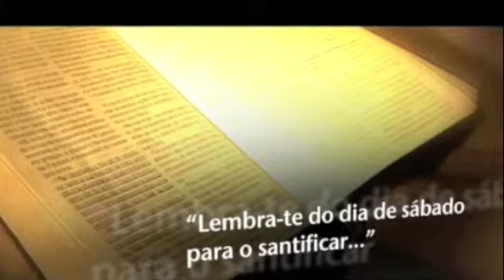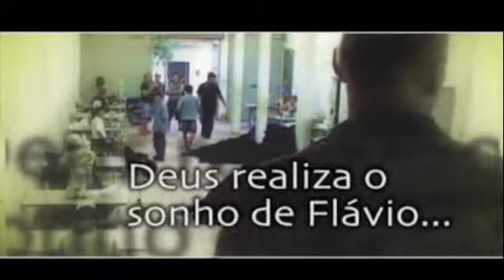Testemunho toritama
teste de envio